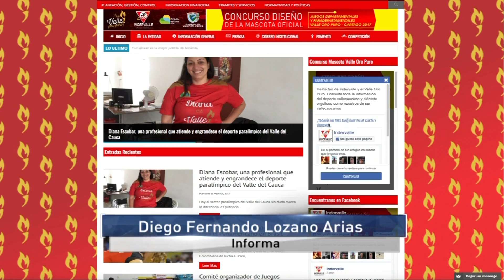Vallecaucanos a votar para escoger la mascota de los Juegos departamentales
Emitido el 4 de Mayo de 2017 a las 9 p.m. por el Canal regional Telepacífico.